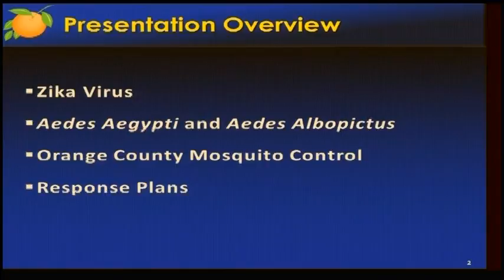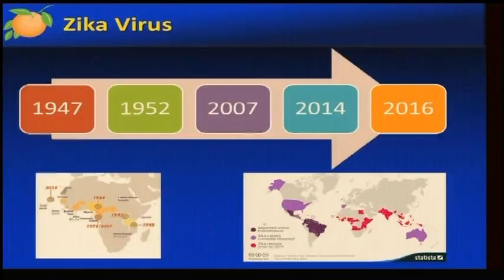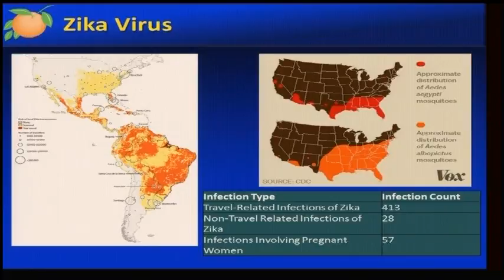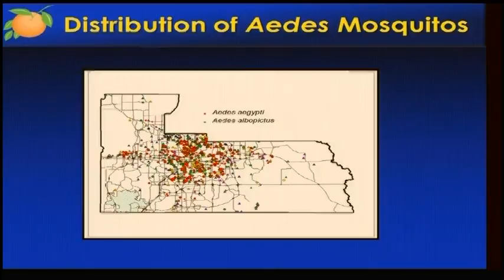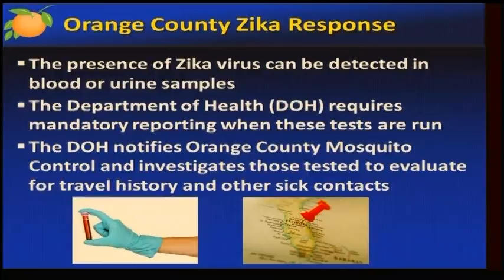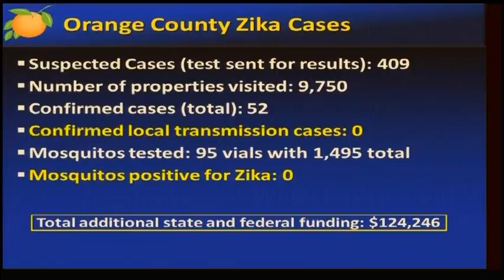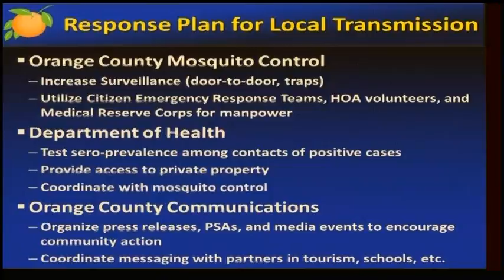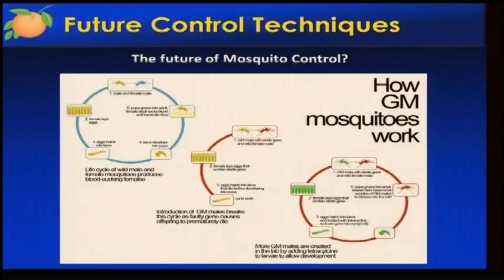8-16-2016 Board of County Commissioners Meeting - Dr. Hunter Zika Update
Dr. Chris Hunter shares what the community can do to prevent mosquito-borne illnesses, including Zika, at the August 16, 2016 Board of County Commissioners Meeting.